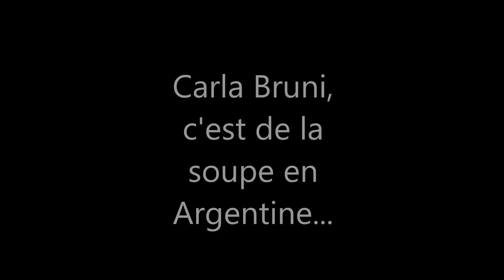Quand Carla Bruni fait de la pub… pour de la soupe !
Carla Bruni est une chanteuse à grand succès qui a un public fidèle. Mais tout le monde n’est pas fan de ce que chante l’ex Première Dame. Et apparemment, en Argentine, les gens n’aiment pas bien ses mélodies… Si vous saviez à quoi servent les chansons de Carla Bruni… Ah c’est certain, ça va en faire rire plus d’un !